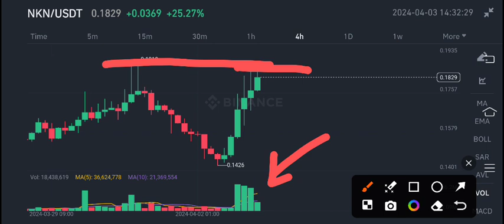NKN Coin News Today! NKN Coin Price Prediction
Queries Solved:
1.  today target
2.  price today
3.  price prediction
4.  token today target